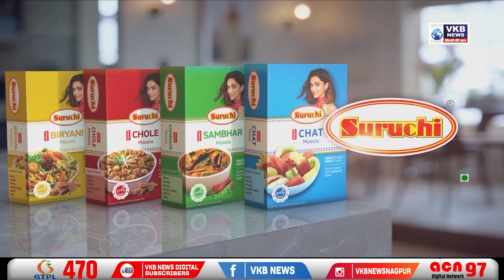इंटरनेट और मोबाइल के जंजाल में फसते बच्चों को कैसे बचाएं..